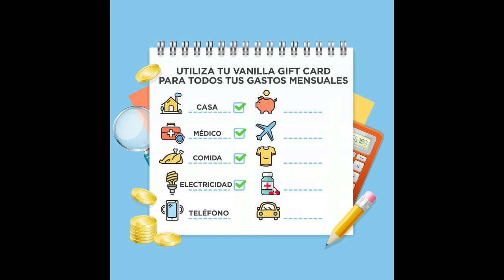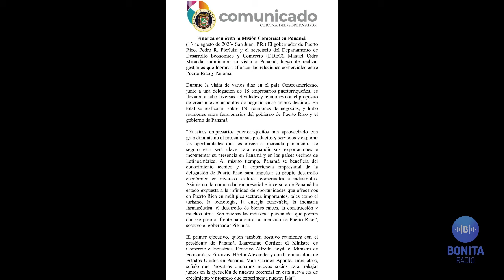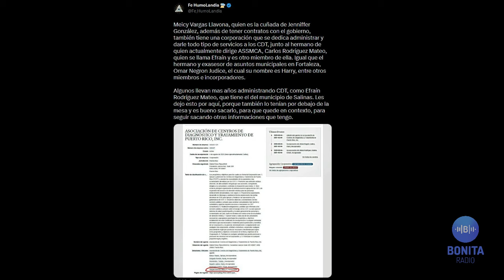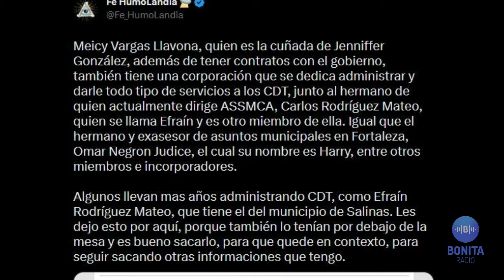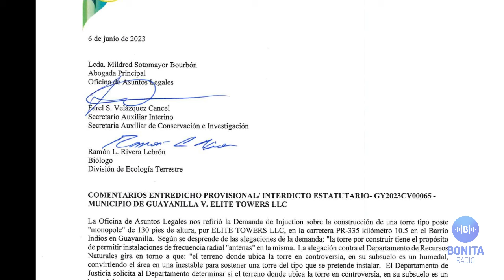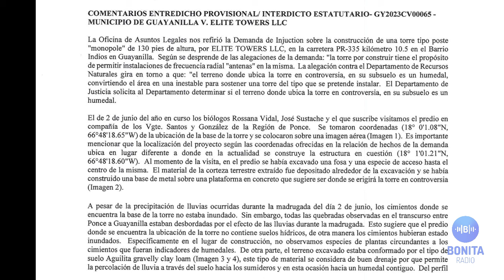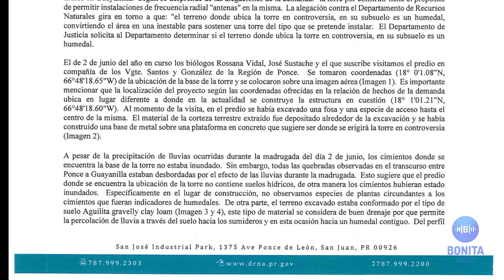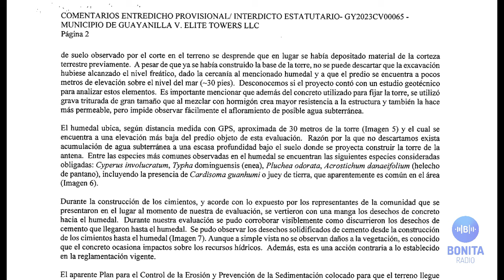NCC Muchos números y poco resultados en Misión Panamá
NCC 14/08/2023
El Gobernador y Cidre llegan de Misión Comercial en Panamá con mucho ruido y pocas nueces. Juez del TPI de Aguadilla decidirá hoy el futuro de la Junta de Sol y Playa en momentos en que miembros saltan del barco ante la posibilidad de que se le impongan cárcel y multa por incumplir con demolición de lo construido ilegalmente en bdp Rincón. Experto de Recursos Naturales dice que construcción de torre de telecomunicación en Guayanilla afectó humedal en violación a leyes ambientales.